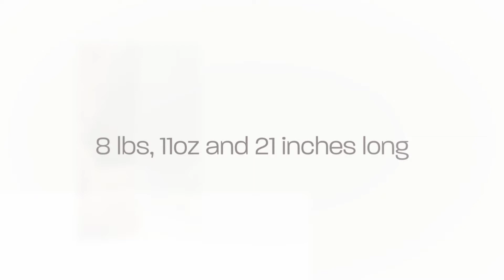Baltimore Newborn Photographer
Jen Snyder is a Maryland professional family photographer. To see more of her work or book your next session, please